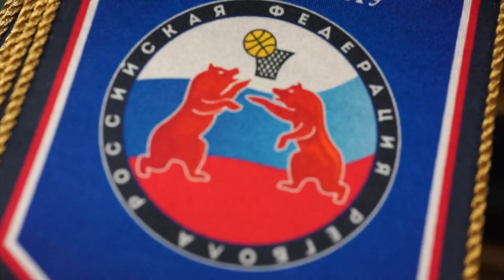ФЛАГ.РУ для чемпионата России по регболу, вымпел, вакуумная печать.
Вымпел Никиты Евгеньевича Кирилловых.
Посетите наш сайт Флаг.ру

Забудьте про быстрое обесцвечивание! Вы получите флаг мирового класса, изготовленный методом вакуумной, а не цифровой печати. Вы получите яркие краски с обеих сторон флага, а не с одной. Для долгой службе при любой погоде. Подробнее на нашем сайте

Качество продукции признано: единственное в России производство по вакуумной технологии (мировой стандарт) с 1995 года. Мы изготовили Штандарты для всех инаугураций Президента РФ В.Путина с 1998 года, среди клиентов - почти все посольства стран мира в РФ, в том числе посольство США 🇺🇸, МГИМО 🇷🇺 и МГУ 🇷🇺, корпорация Пепсико США 🇺🇸 , корпорация LG 🇰🇷, МИГ, Аэрофлот, Сбербанк и т д.